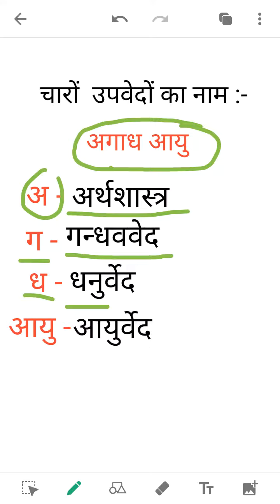चारों उपवेदों का नाम hot trick se yaad kre..